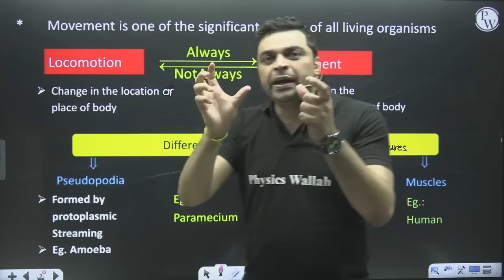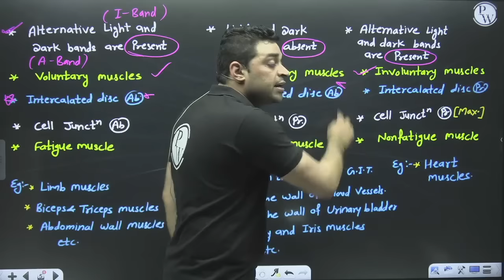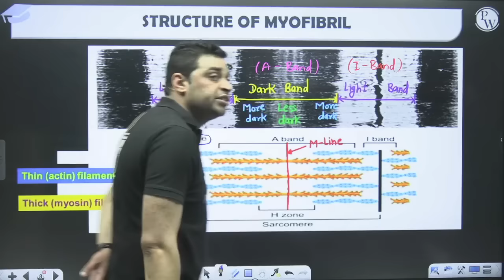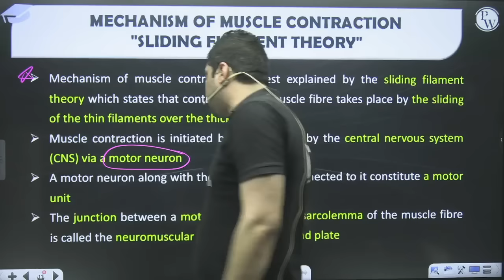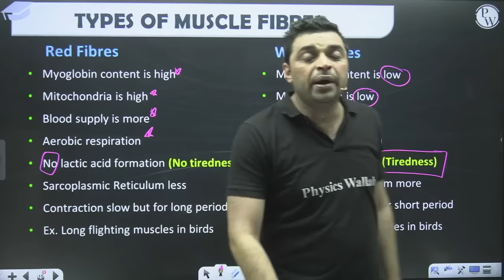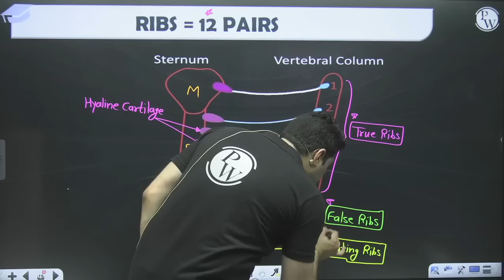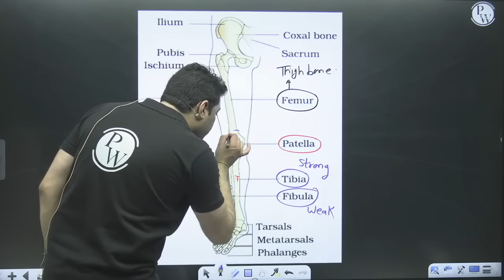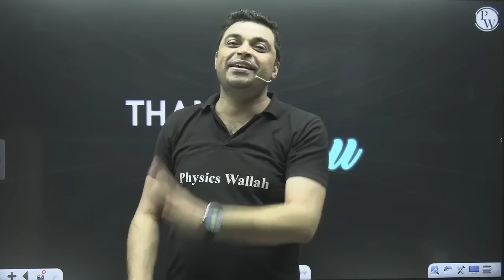MOVEMENT AND LOCOMOTION in 70 minutes || Complete Chapter for NEET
1. This free batch is for the students aiming for Class 12th & NEET Exam 2023.

2. The best faculties in India will cover the full syllabus of each subject.

3. All the classes will be provided in Recorded form only on our YouTube Channel Competition Wallah.

4. Class Notes of each lecture will be provided on our PW App in respective batch in PDF format.

5. Practice sheets with text solutions for each lecture will also be provided on App.

6. Weekly Schedule of classes will be posted on the Community and announcement section of Batch.